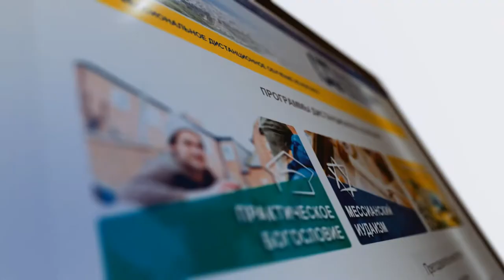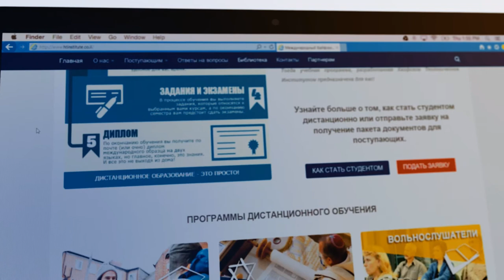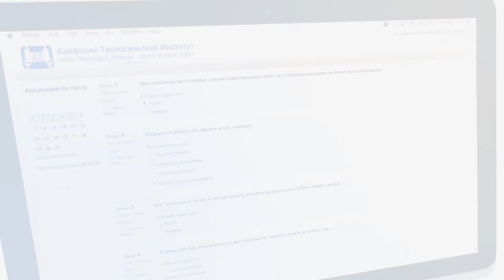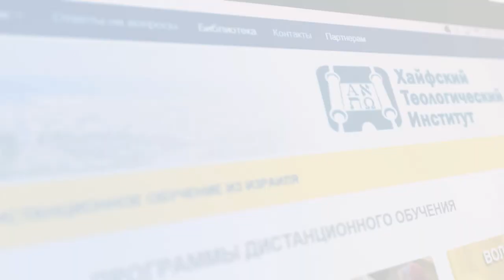Хайфский Теологический Институт / Дистанционное образование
Дистанционное теологическое (межконфессиональное) образование из Израиля просто и доступно всем!

По всем вопросам относительно Хайфского Теологического Института Вы можете связаться с нами следующим образом:

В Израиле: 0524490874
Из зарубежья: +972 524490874